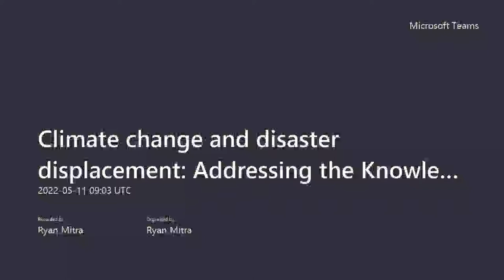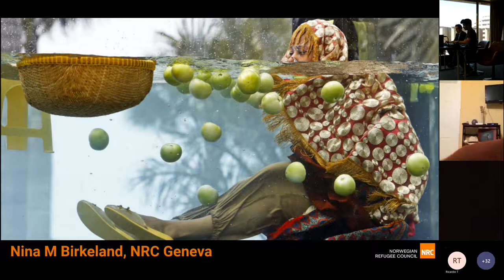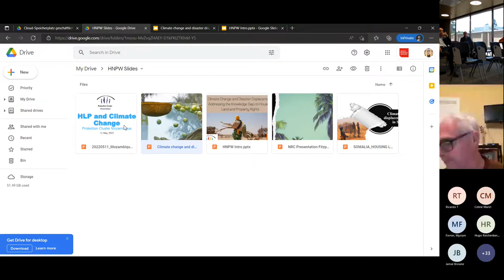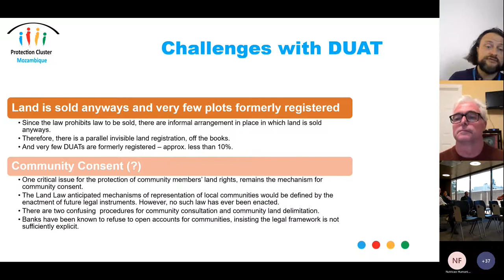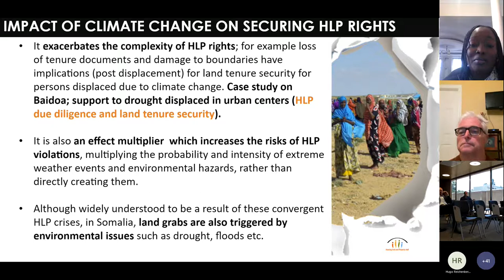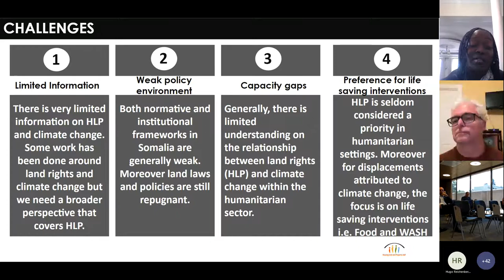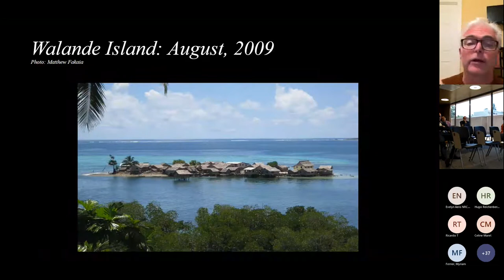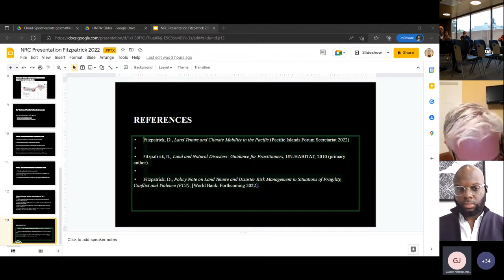HNPW 2022: Climate Change, Displacement and Housing, Land and Property’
The Norwegian Refugee Council (NRC) and the Global Housing Land and Property Area of Responsibility (HLP AoR) hosted a hybrid side event at the Humanitarian Network and Partnerships Week 2022 Geneva on 11 May 2022 to discuss the links between climate change, displacement, and Housing, Land, and Property related issues.

The event focused on the impact of displacement in the context of climate change and disaster displacement on housing, land and property rights in different contexts and regions. Speakers from Mozambique, Somalia, and the Pacific were invited to give their observations and perspectives on patterns evolving within this thematic. This session aimed to raise further awareness about the intersectionalities of these issues that directly impact victims of displacement and have thus far not received enough consideration in international responses and policymaking.

The session served as an excellent platform for introducing the interlinkages between disaster displacement, climate change, and matters related to HLP. The versatility of the panel in terms of regional contexts and background facilitated a conversation around these matters within national contexts while also mapping similarities amongst them. Furthermore, the event highlighted the intersectional nuances that occupy this thematic; gender, labour, land laws, relocation, and indigenous rights.